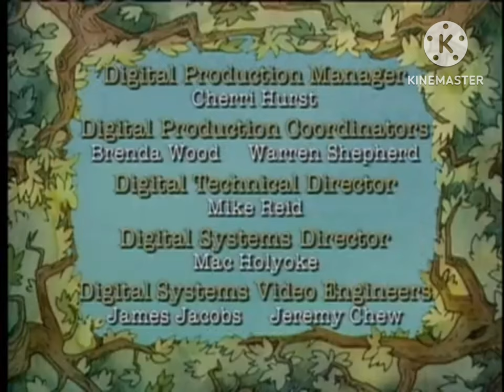April 2, 2024